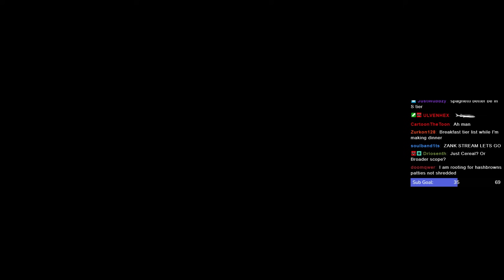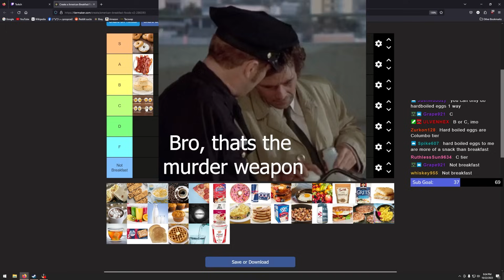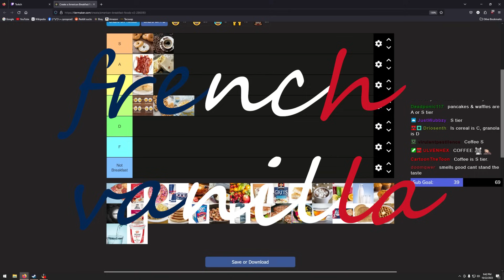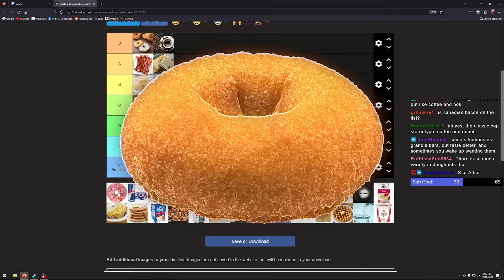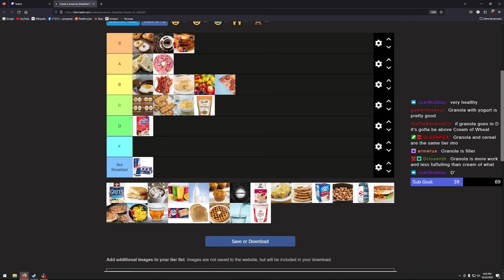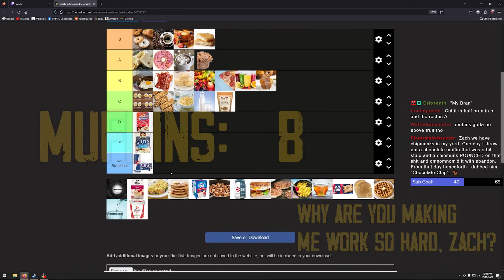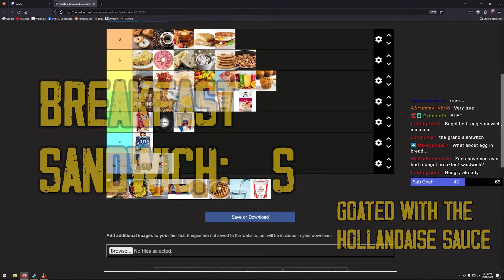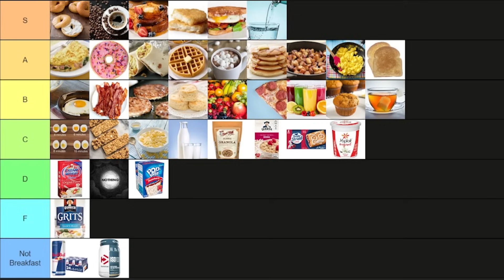Breakfast Food Tier List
This is my opinion, try not to take it too seriously, okay?

Videos used:
Columbo S2E06 "A Stitch In Crime"
Dexter's Lab S1E9 "The Big Cheese"